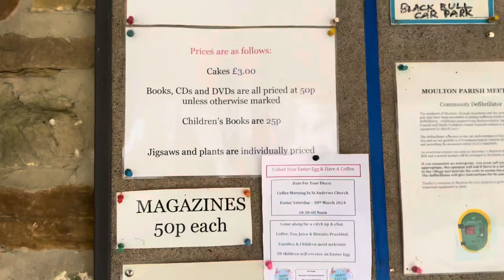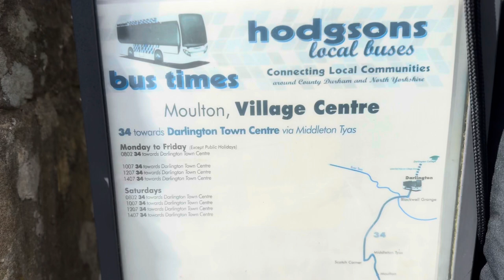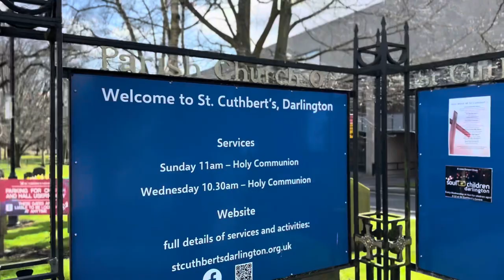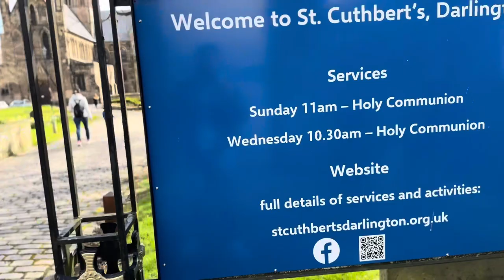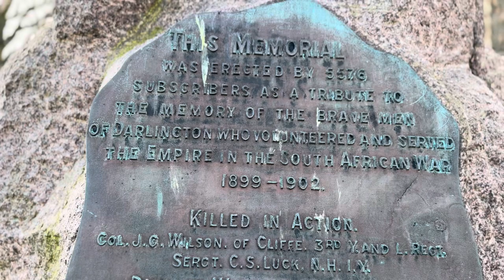Darlington tour part-1. Vlog 2